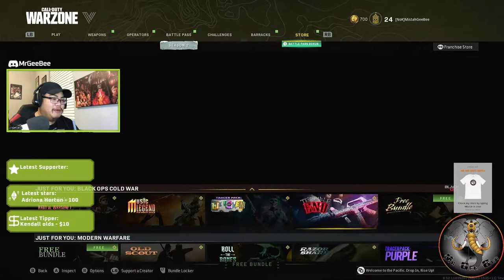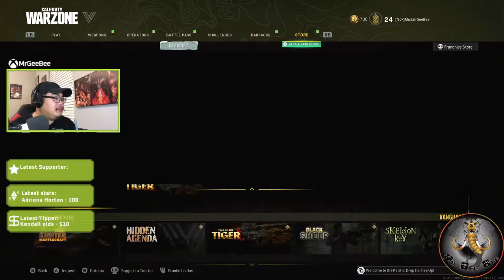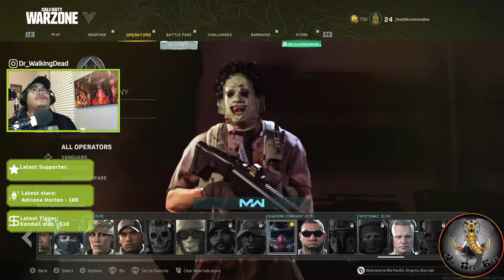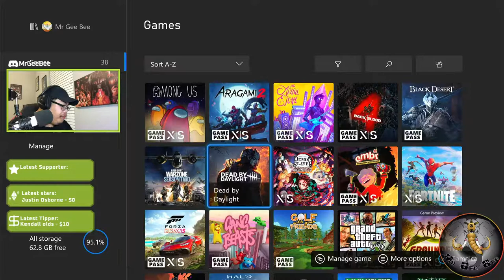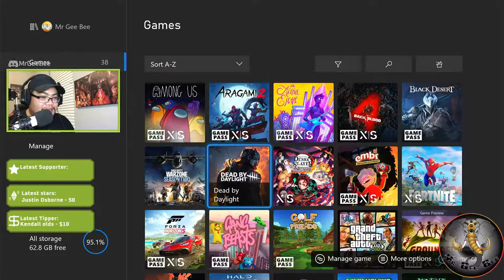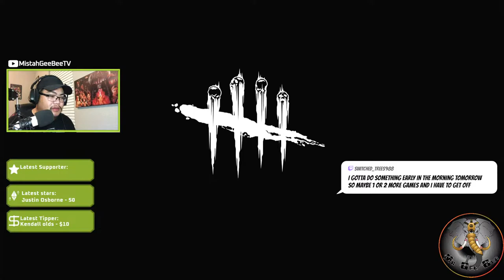Let Us Get Some Wins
And Welcome To The Underground!